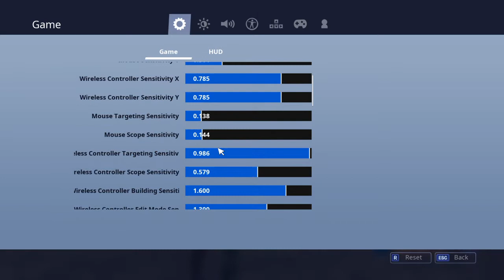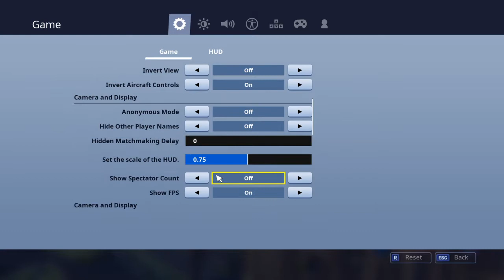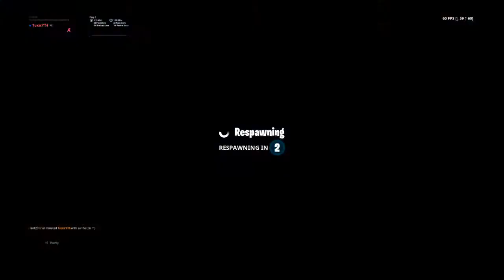Keyboard and mouse on ps4